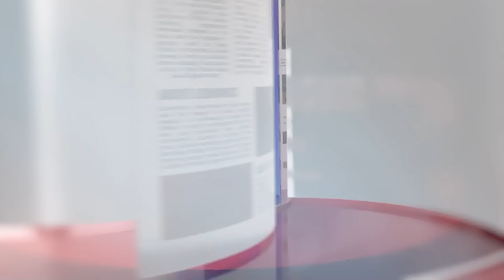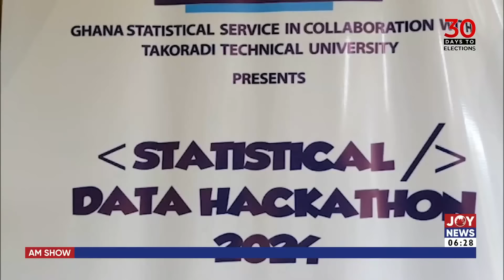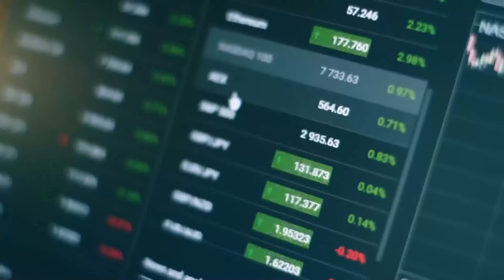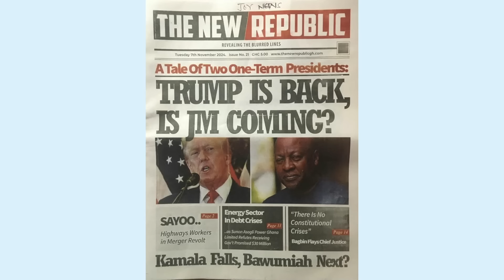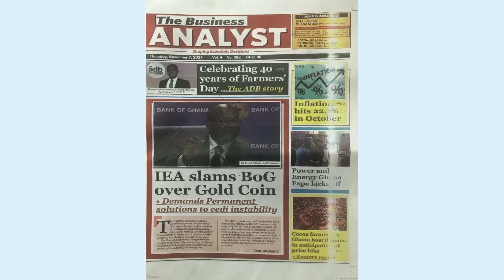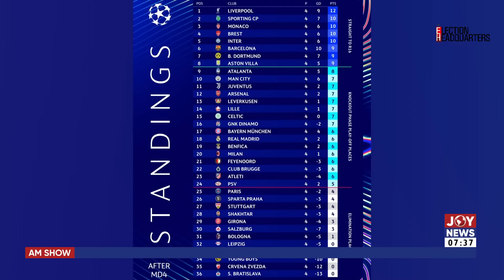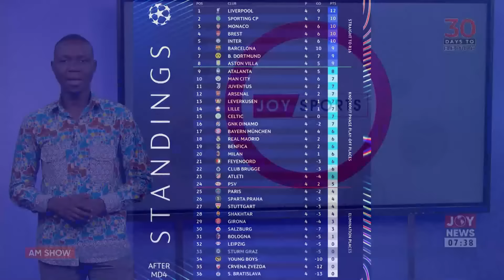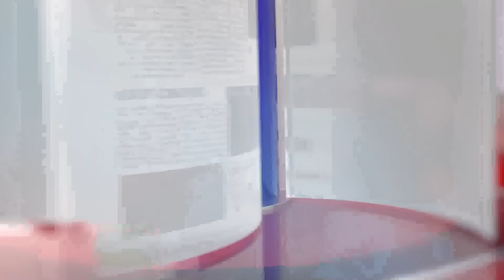It is important to protect Parliament from interference - Sammy Obeng | AM Show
A full discussion of morning news, big stories and other matters arising in Ghana.